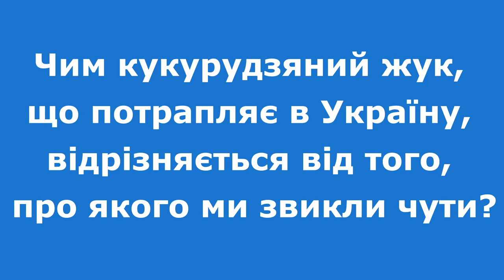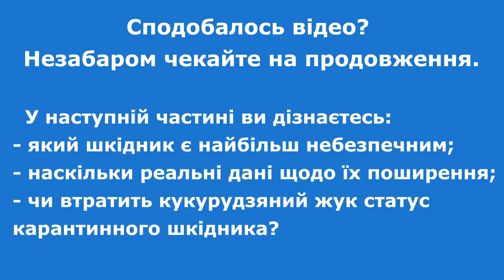Олексій Гумовський про діабротику, американського білого метелика і ін.карантинних шкідників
Найбільш відомими в Україні , обмежено поширеними карантинними організмами є: американський білий метелик (Hyphantria cunea), західний кукурудзяний жук (Diabrotica virgifera virgifera), західний квітковий трипс (Frankliniella occidentalis), картопляна міль (Phthorimaea operculella) та південноамериканська томатна міль (Tuta absoluta).

0:00 Карантинні шкідники, що найчастіше зустрічаються в Україні.
4:29 Відмінність кукурудзяного жука, що потрапляє в Україну, від того, про якого звикли чути.
8:27 Шкідник, який є найбільш цікавим з наукової точки зору.
12:15 Природні вороги вказаних шкідників.
19:21 Досвід досліджень карантинних шкідників.

Дивіться також наші відео:
◆ Протруювання озимої пшениці: захист від BASF

СуперАгроном — перший канал для агрономів. Тут ви зможете побачити інтерв'ю агрономів, досвід колег та рекомендації експертів. На каналі СуперАгроном ми покажемо ексклюзивні проекти, найактуальніші теми в агрономії, технології вирощування культур, впровадження інновацій як в великих холдингах, так і на полях невеликих підприємств. Відео з конференцій, Днів поля та демонстраційних ділянок — все буде в одному місці.